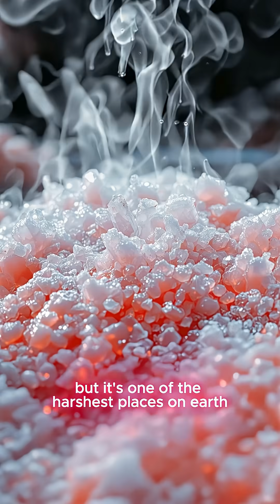The Lake That Turns Animals to Stone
This lake is beautiful… but deadly.
Animals that touch it can turn into stone-like statues — not from magic, but from extreme chemistry.

🌍 Welcome to Lake Natron, one of Earth’s most haunting natural wonders.

🎥 Real nature. Real science.
🔁 Follow for more stories that sound fake but aren’t.